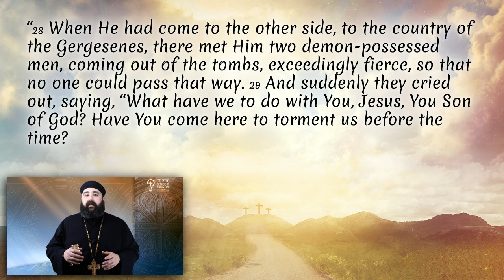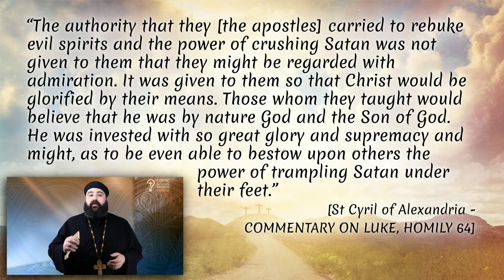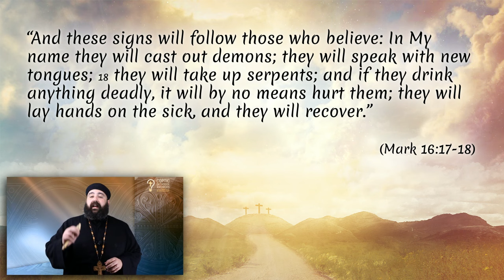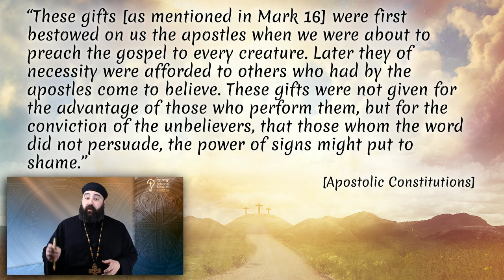Do we believe in the devil, in demonic possession, and in exorcism?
What does the Church believe about demonic possession and exorcisms? Are these still relevant issues that the Church has to deal with? The simple and easiest answer is – you better believe it! Demonic possession and satanic attacks are very real, and the Holy Church continues to minister to people who suffer at the hands of demons every single day.